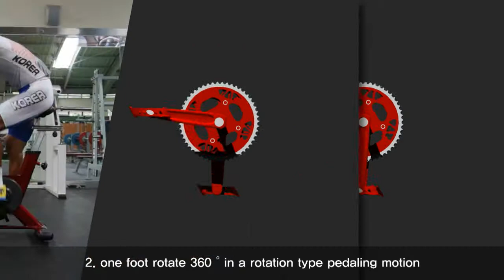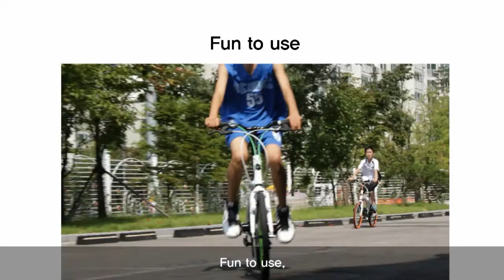JK6 CEO VIDEO